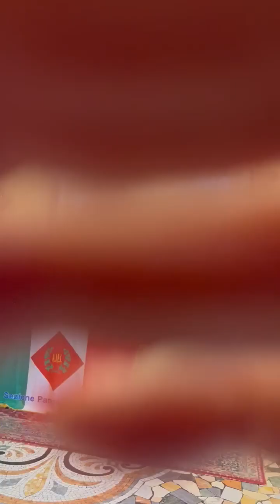Metamorfosi: il Nordest attraverso i suoi scrittori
La narrativa degli scrittori veneti interpreta il Nordest.